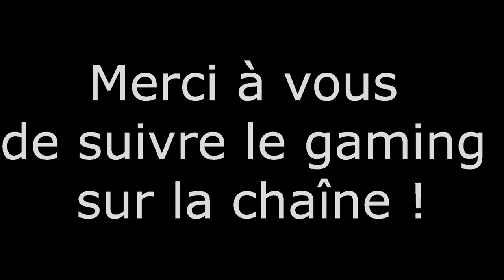Présentation "jeux vidéos" de la chaîne